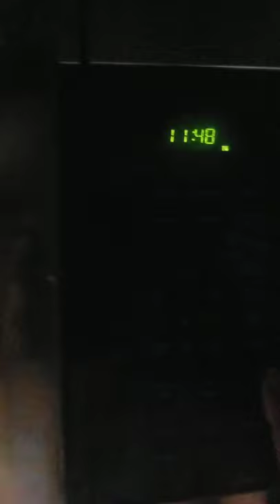not poppin 🍿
Microwave making odd popcorn-sounding popping noises since the electrical issue began & the power to the microwave was restored.

The original outlet still has the unresolved original issue...
•red flashing light
•no power